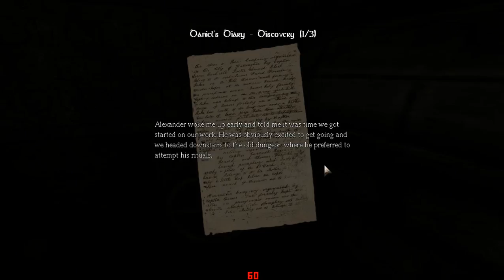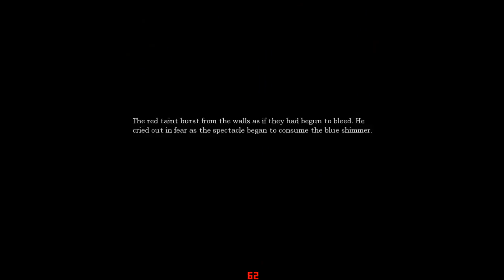'Amnesia: The Dark Descent' Chapter 10: Getting My Feet Wet